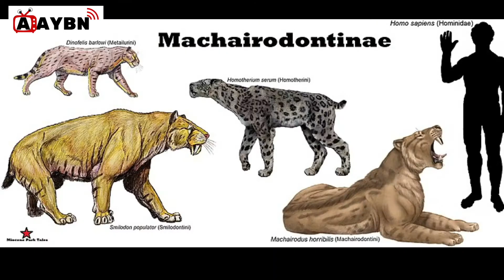4 Prehistoric/Extinct Animals | All About Animals | AAYBN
Celine Li and Vincent Gao take us on a trip into the past to learn about some animals!

Credits:
Program Producer: Celine Li
Program Host: Celine Li, Vincent Gao
Script Writer: Celine Li, Derek Yao
Film Editor: Vincent Gao